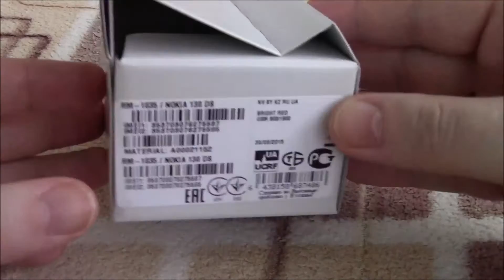Nokia 130 Dual Sim обзор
Обзор кнопочного сотового телефона Nokia 130 Dual Sim